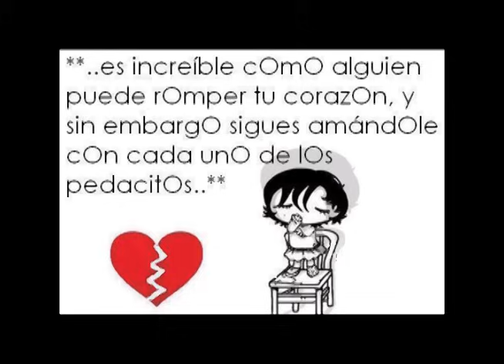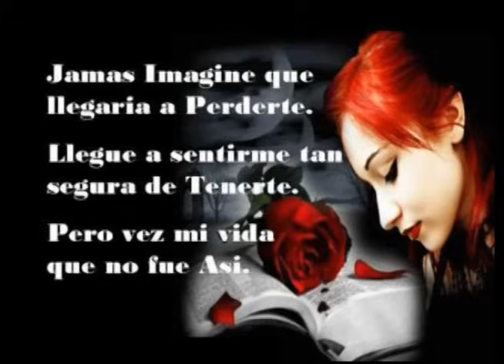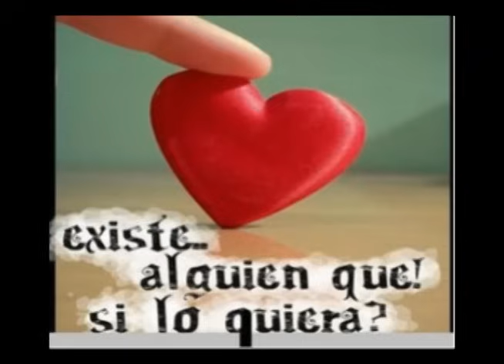conjunto primavera popurri de adoloridos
por que ustedes lo pidieron un bello popurri de adoloridos pa´agarrar la peda cuando te deja tu ser amado

la primera cancion se llama (maldita seas) ( la 2da rola se llama no le ruegues) (la 3ra se llama no como amigos) (la 4ta se llama en cada gota de mi sangre) (la 5ta se llama no te podias kedar)